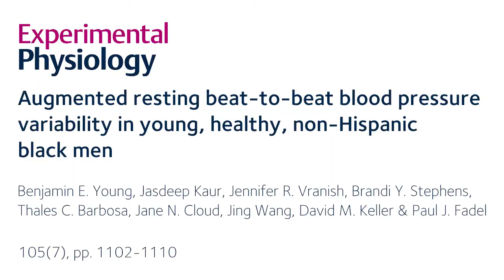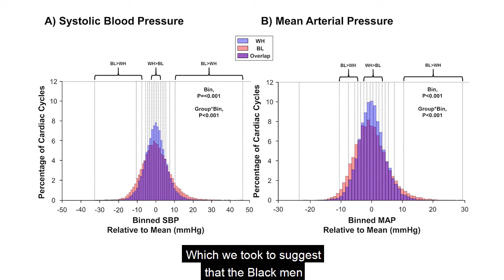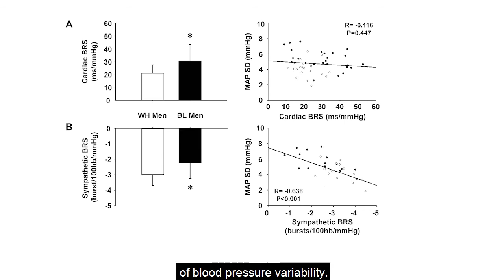EPicks: Beat-to-beat blood pressure variability in Black men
In this EPicks video, Ben Young (University of Texas at Arlington, USA) talks about his latest paper, investigating augmented resting beat-to-beat blood pressure variability in young, healthy, non-Hispanic Black men.

Read more in Experimental Physiology:
Augmented resting beat-to-beat blood pressure variability in young, healthy, non-Hispanic Black men
Benjamin Young, Jasdeep Kaur, Jennifer Vranish, Brandi Stephens, Thales Barbosa, Jane Cloud, Jing Wang, David Keller, Paul Fadel
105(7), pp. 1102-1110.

Transcript:
Hello, my name is Ben Young, I am a PhD candidate in the lab of Dr. Paul Fadel at the University of Texas at Arlington. I am the first-author of this Month’s Editor’s Pick in Experimental Physiology. The manuscript is titled “Augmented resting beat-to-beat blood pressure variability in young, healthy, non-hispanic black men”.
Before we get into the findings of this investigation, I want to provide you with a brief background about the rationale of the study. Generally, it is well known that the prevalence of hypertension in Non-Hispanic black individuals far exceeds that of all other racial group. However, the underlying factors remain incompletely understood.
So related to the present study, there is growing interest in measuring beat-to-beat blood pressure variability because studies generally suggest that this type of variability provides more prognostic information beyond that of other forms like 24-hour blood pressure monitoring or home-based monitoring.

Based on the heightened incidence of hypertension in BL individuals, we hypothesized that young Non-Hispanic Black men would exhibit augmented beat-to-beat blood pressure variability compared to their Non-hispanic white counterparts.

Interestingly, we found augmented beat-to-beat blood pressure variability when quantified using all of our traditional measures of variability like standard deviation, coefficient of variation, or range compared to the WH men. This occurred despite similar mean blood pressures between groups.

But, none of these measures provide insight into where in the distribution that the variability actually occurs, so we also applied a novel histogram methodology to quantify the distribution of blood pressure in our groups.

What was interesting, was that the BL men exhibited a greater number of their cardiac cycles on not only the high end, but also the low end of their blood pressure distributions. Which we took to suggest that the BL men may be experiencing large swings in blood pressure. We were also interested in whether this variability might be a vascular or a cardiac effect, so we quantified distributions of total peripheral resistance and cardiac output as well. In this case, the blood pressure variability was related to greater variability in vascular resistance rather than cardiac output in the BL men.

Beyond those data, we also calculated spontaneous measures of baroreflex sensitivity and related them to our indices of blood pressure variability. Interestingly, we found a reduced sympathetic baroreflex sensitivity in the BL men, and it was related to the blood pressure variability such that those with lower baroreflex sensitivity had the highest blood pressure variability.

So in conclusion, we found an augmented beat-to-beat BP variability in young, healthy BL men which coincided with fluctuations in vascular resistance and reduced sympathetic baroreflex sensitivity.